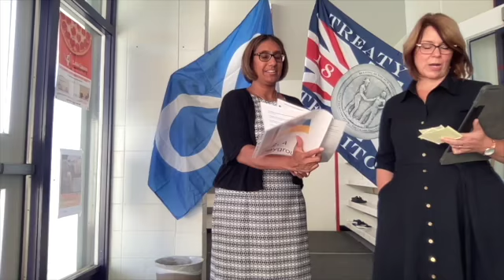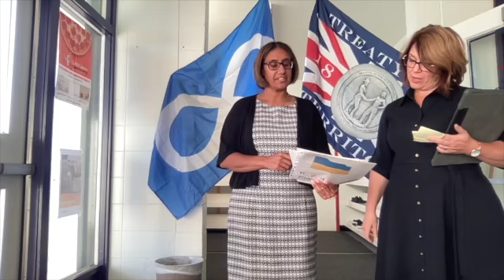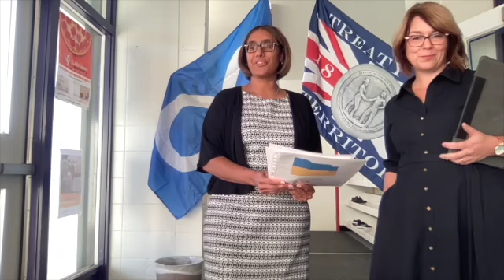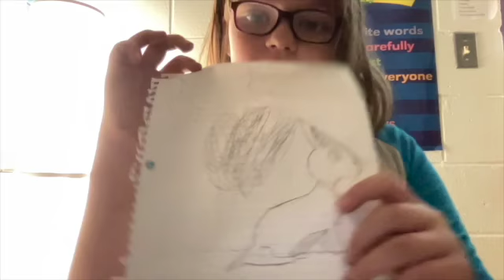Terry Fox Walk tomorrow wear red and white!